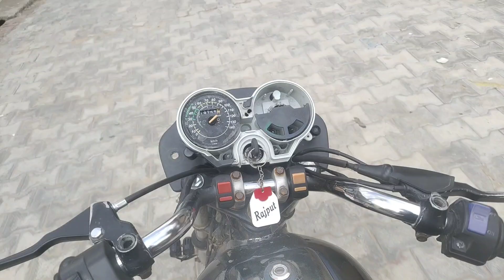Splendor bike 3rd Gear ⚙️ Problem Solve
Hi friends, i dhiman tips & tricks  I have my own bike service centre in Malerkotla punjab where i work for bike modifications, repairs, service,  or engine work also we provide a courier servise buy you can send by courier your engine I will rebuild and send you back with warranty time period time  . This is our family business I am here to share all my skills and techniques for all bikes. We also restoration the work of old vintage bikes and provide spare parts also  like Rajdoot,moped,yezdi,jawa,cdss,Rx100,bulet etc.   am also available for any help or queries personally on phone calls between 11 am to 07:00 pm on 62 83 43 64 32